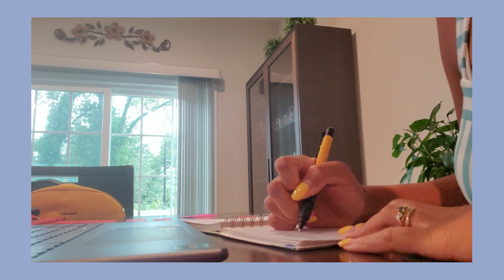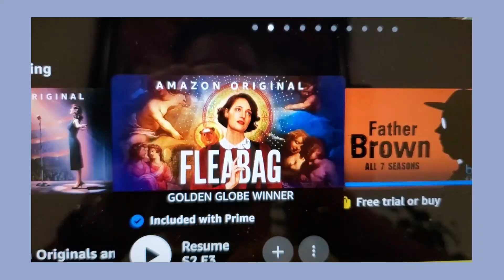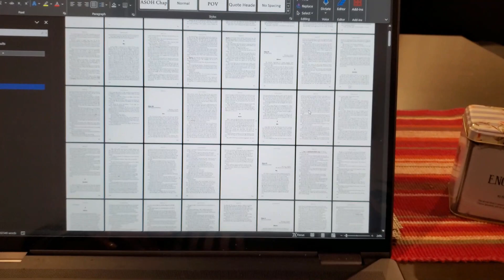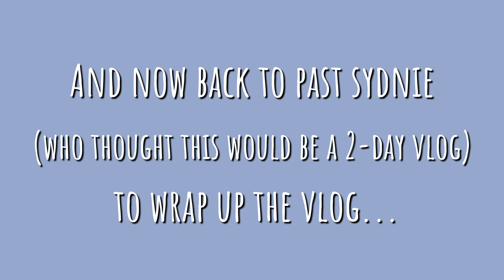Preparing an Agent Package for Submission | Writing Vlog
I think I went too fast, too furious with this one! Featuring a VERY rainy day, a dancing puppy, and a human who's chasing her tail.

-o-o-o-o-o-o-o-o-o-o-o-o-o-o-o-o-o-o-o-o-o-o-

RECENT & RELEVANT VIDEOS

-o-o-o-o-o-o-o-o-o-o-o-o-o-o-o-o-o-o-o-o-o-o-

ABOUT ME

A wordsmith dazzled by food soft & doughy,
adventurous tales,
days oh-so snowy,
travelling about on birds o’ metal,
and leafy drinks via screaming kettle.